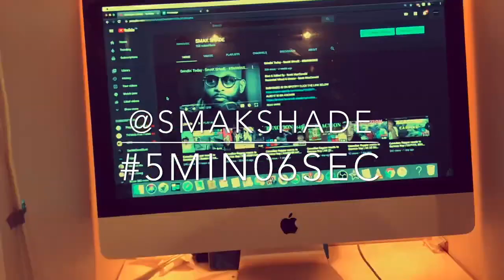Canadian Rapper reacts German Rap | LUCIANO feat KALASH CRIMINEL Weiß Maskiert